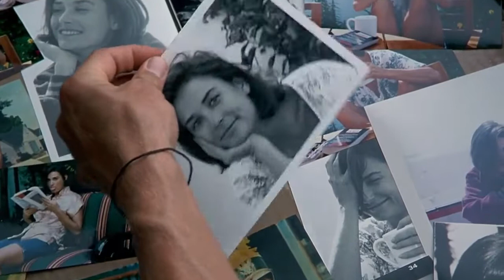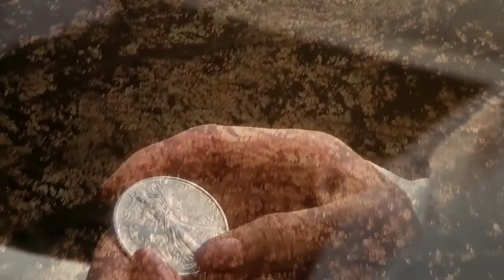Phoebe Bridgers - Demi Moore [lyrics]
Movie: Indecent Proposal (1993)